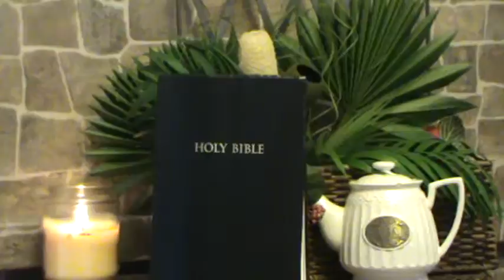1-(Salt Shakin Sisters) CGGG Final Session on Discipleship Program - WOW WE MADE IT!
Video #1 of 10 in the last teachings in the CGGG Discipleship Program
This lesson is on Prayer
Just a few scriptures to get you hungry to search more about what the bible says about Prayer.
Blessings
Barb